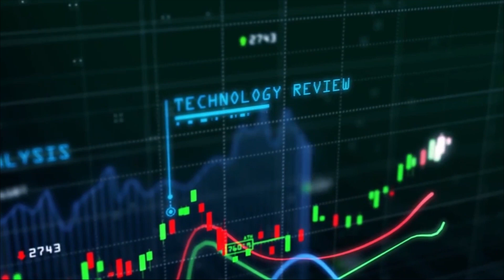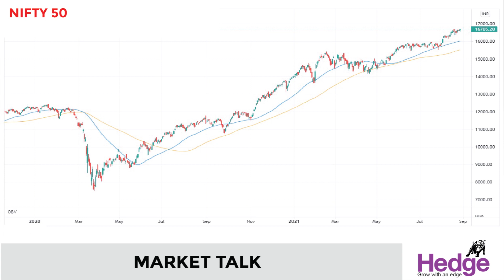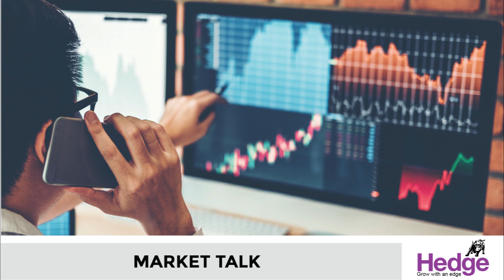നിഫ്‌റ്റി ഉയരുമ്പോള്‍ സ്‌മോള്‍കാപ്‌ സൂചിക ഇടിയുന്നു | Hedge Market Talk 27th August 2021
കഴിഞ്ഞ ഒരു മാസത്തിനിടെ നിഫ്‌റ്റി 5.65 ശതമാനം ഉയര്‍ന്നപ്പോള്‍ നിഫ്‌റ്റി സ്‌മോള്‍കാപ്‌ 250 സൂചിക അഞ്ച്‌ ശതമാനത്തോളം ഇടിയുകയാണ്‌ ചെയ്‌തത്‌. എക്കാലത്തെയും ഉയര്‍ന്ന നിലയില്‍ നിന്നും ഏഴ്‌ ശതമാനത്തോളം താഴെയാണ്‌ നിഫ്‌റ്റി സ്‌മോള്‍കാപ്‌ 250 സൂചിക ഇപ്പോള്‍.